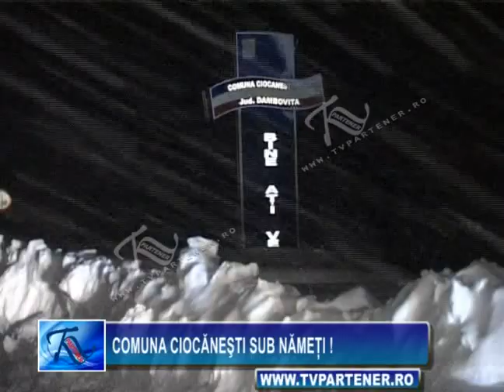Comuna Ciocăneşti sub nămeţi !